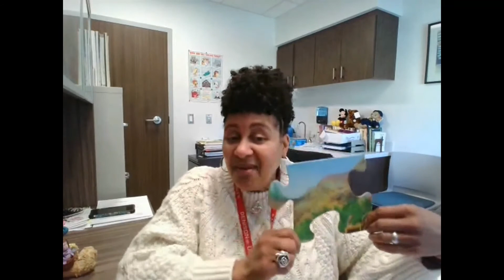Steve Band Retirement Video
Congratulations to Dr. Steve Band on his 30 years at MWPH!